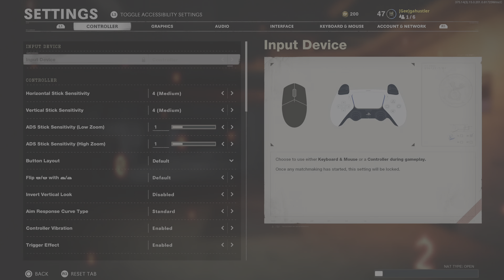Call of Duty: Black Ops Cold War_20210911140446